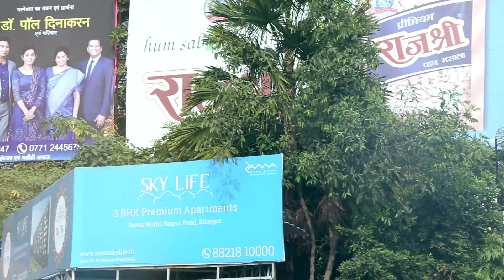Bilaspur Prayer Festival Day 1 Highlights | Jesus Calls | Praying For The World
Witness the highlights of Bilaspur Prayer Festival, Day 1. Watch & be blessed